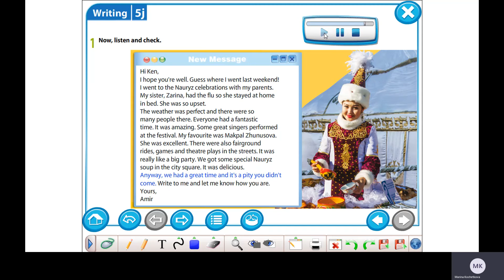Excel 5 M 5 ex 1 p 73